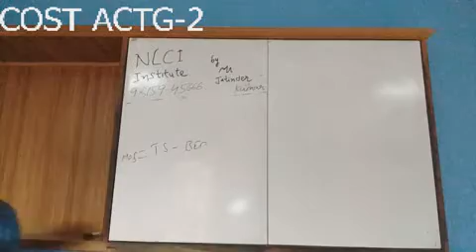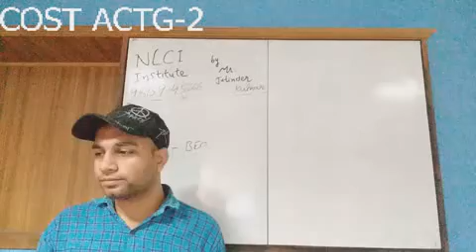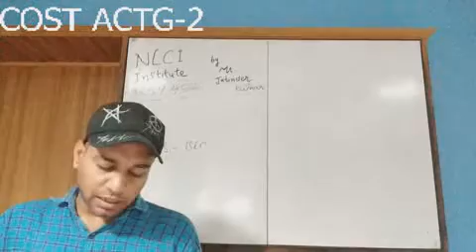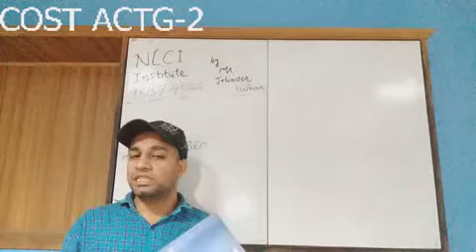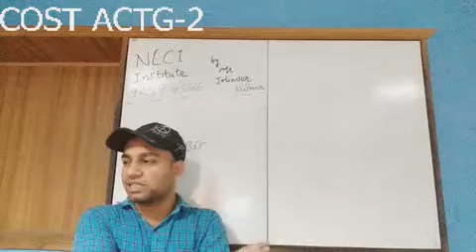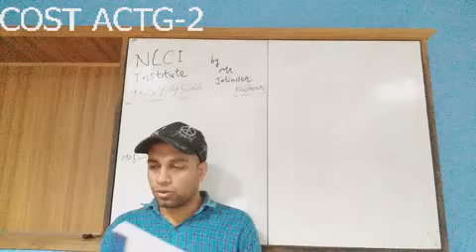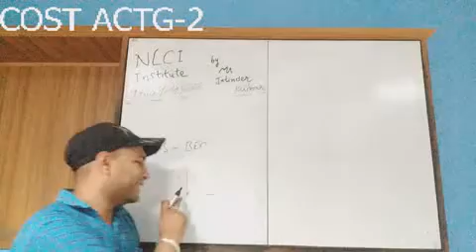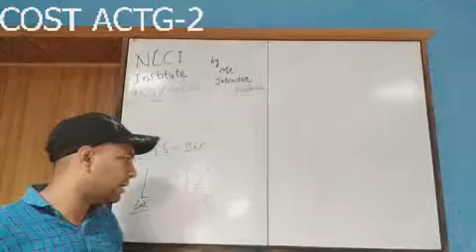09 COST ACCOUNTING 2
Live recording of tuition classes for students doing B.Com from Lovely Professional University Distance Education Semester 4th